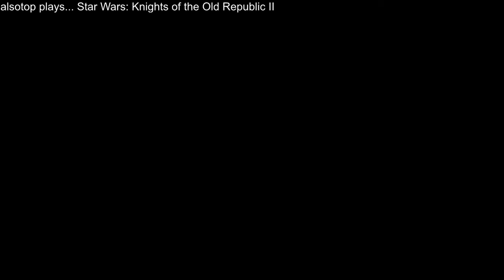alsotop plays KoToR 2: The Sith Lords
Playing through Star Wars: Knights of the Old Republic II, with the Restored Content Modification.